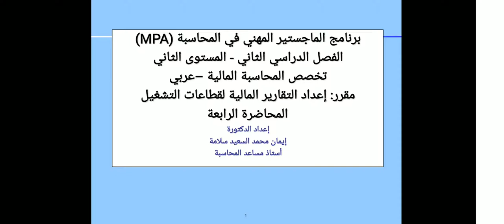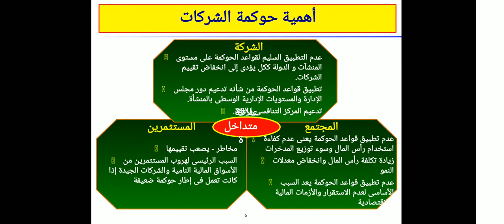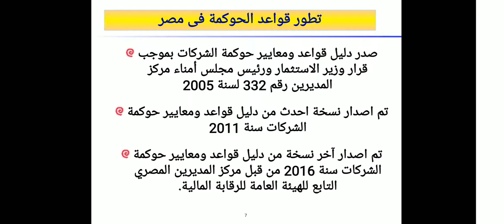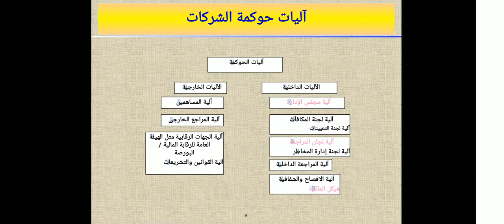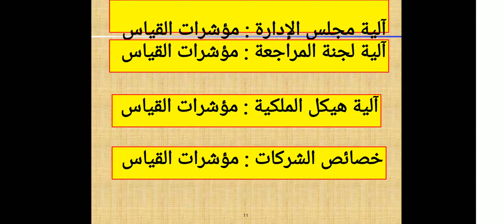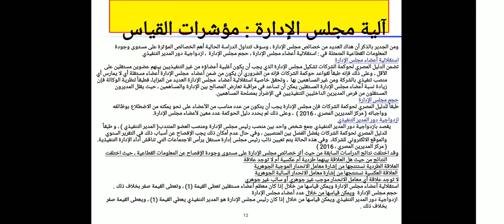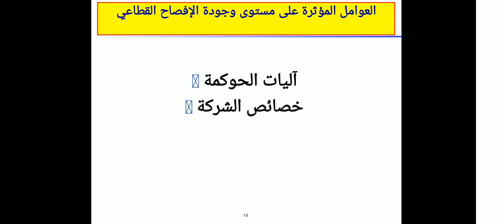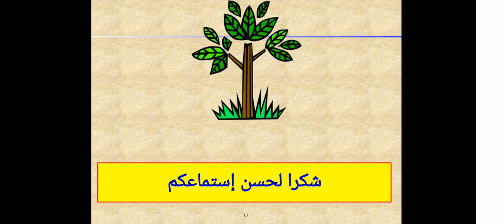تخصص محاسبة مالية (مستوي 2 & فصل 2) -إعداد التقارير المالية لقطاعات التشغيل- د/ ايمان السعيد - 4